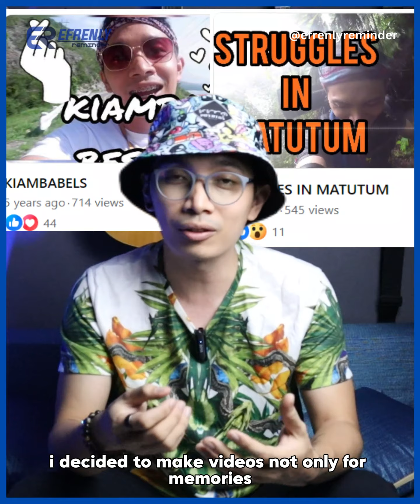The Revelation of Efrenly